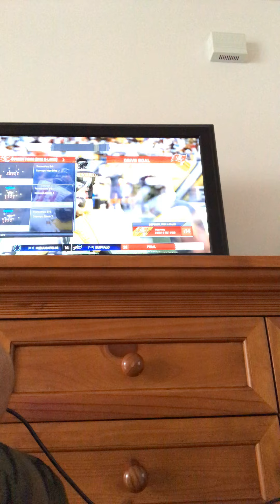Playing Madden 20 face of the franchise